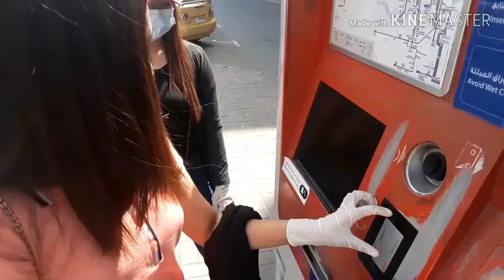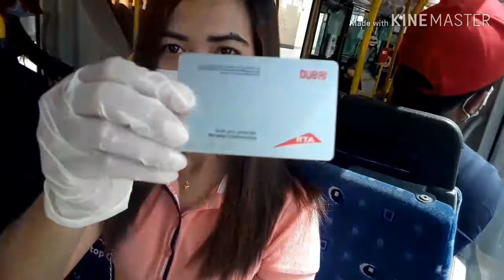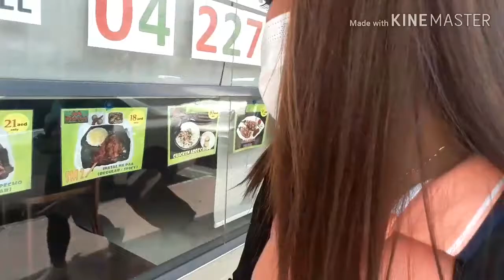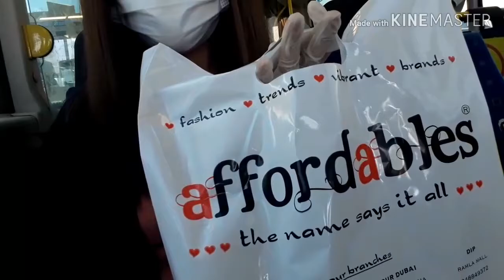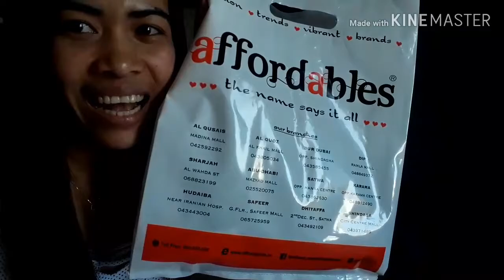Shopping in BAQER MOHEBI|Day 3 of Quarantine